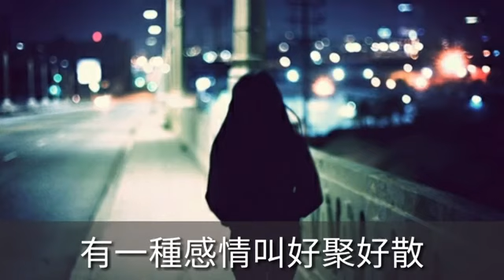Hao ju hao san